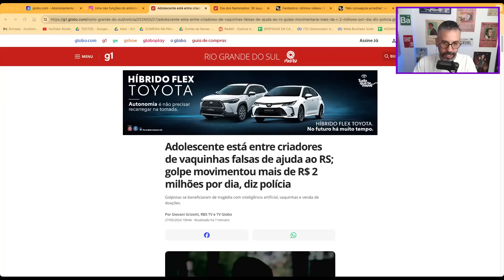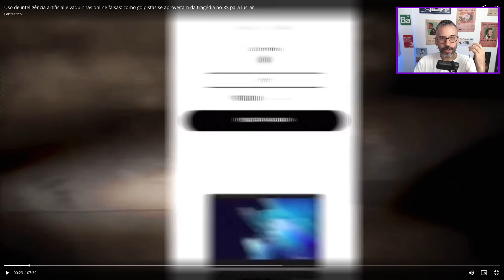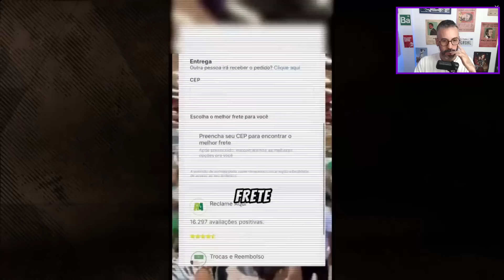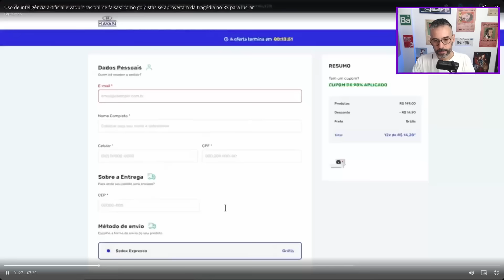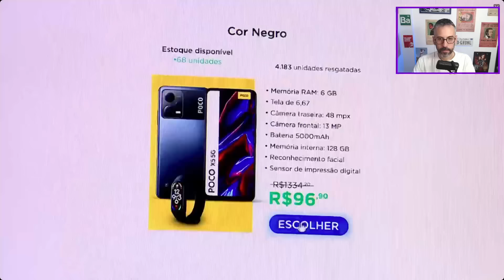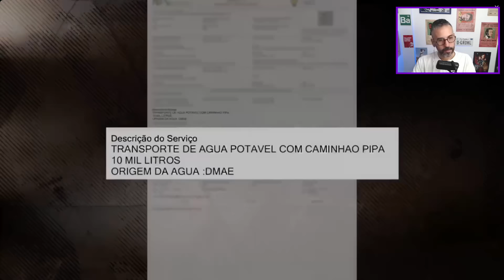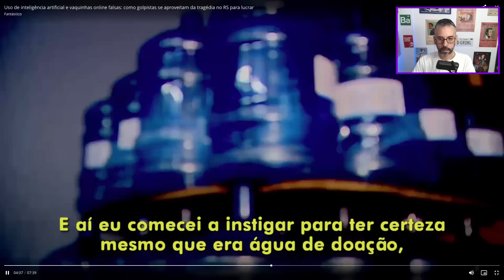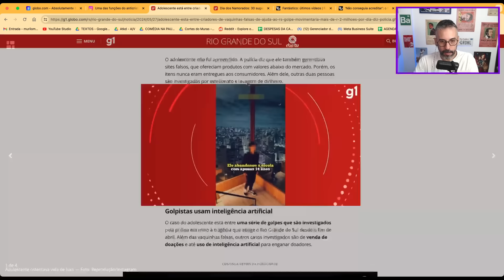FATURANDO COM A TR4GÉD1A NO SUL - MURILO REAGE (Cortes da Live do Suco de Brasil)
Seja membro deste canal e ajude o Suco de Brasil a ser eterno